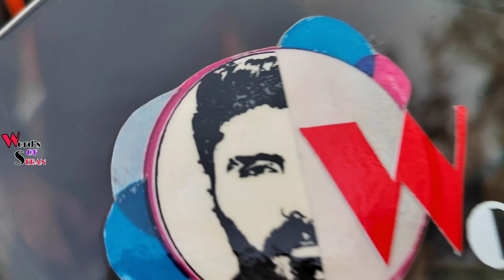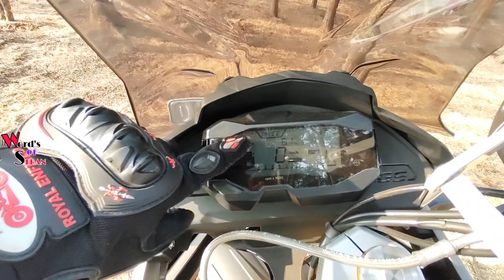Ownership Review/Service Cost, Bad things, Good things 3month experience, Words of Seban.